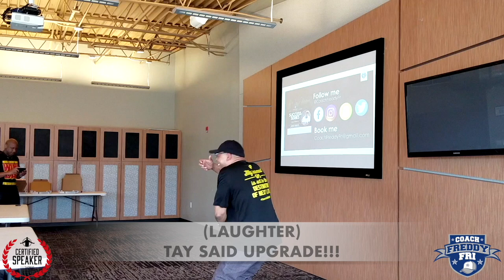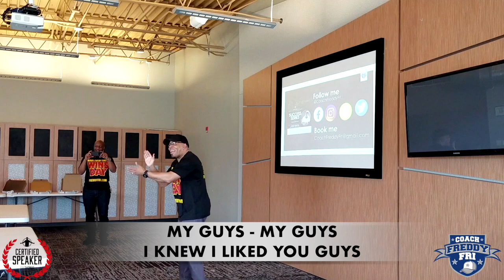Motivational Keynote Speaker 2019 | Reset Yourself | Freddy Fri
Motivational Keynote Speaker 2019 Freddy Fri would love to speak and bring the powerful energy of Hip Hop Motivation to your next event.